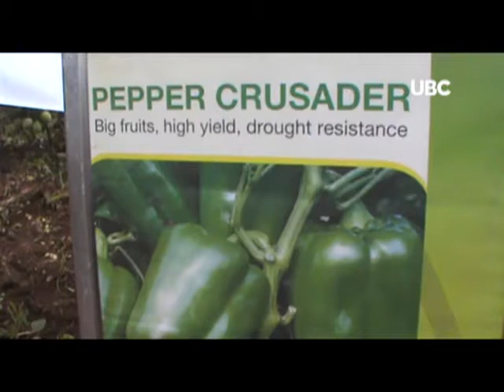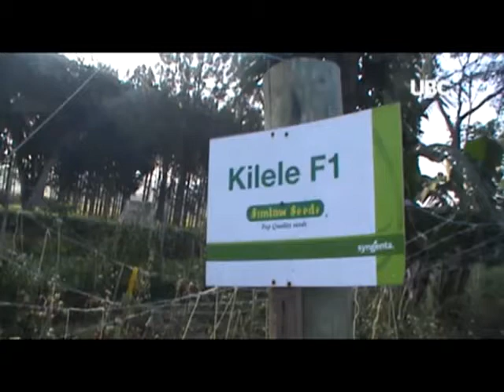Syngenta Vegetable Seeds - Uganda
We have partners in the country who have helped us to succeed in reaching our growers. We continue to explore these partnerships in order to reach each key grower in the country